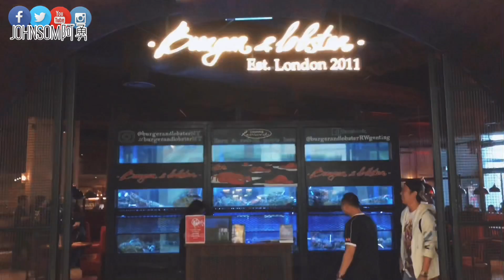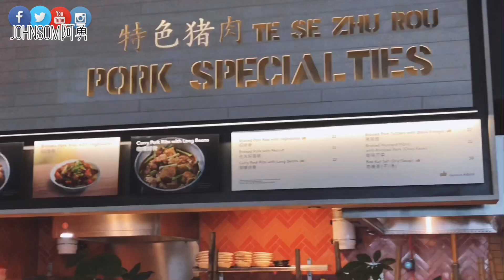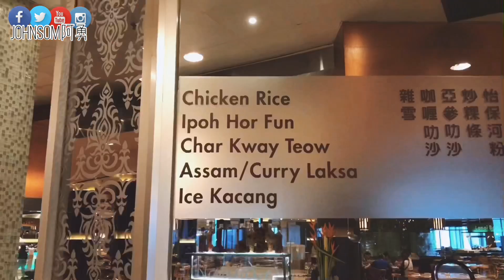马来西亚云顶必吃的5样美食 #190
■ 更多視頻請追蹤【 】每週上視頻■ 马来西亚云顶必吃的5样美食 #190

这一集是推荐我常去云顶吃的5样美食啦！你是否也一样呢？还是我漏掉了什么，欢迎大家一起留言分享你常去云顶吃的东西～

有兴趣了解关于更多关于旅游的大家！可以追踪我的YouTube、Facebook及Instagram Story！